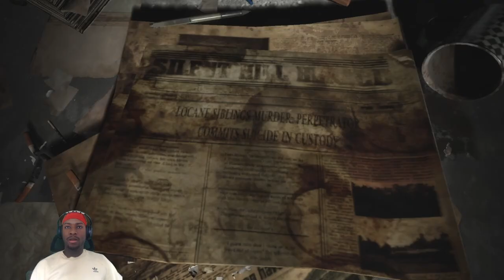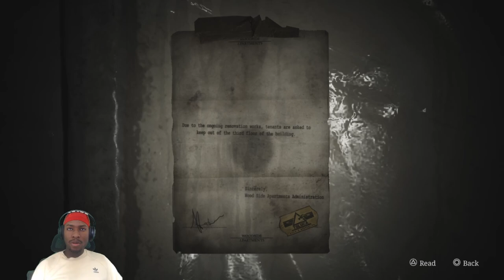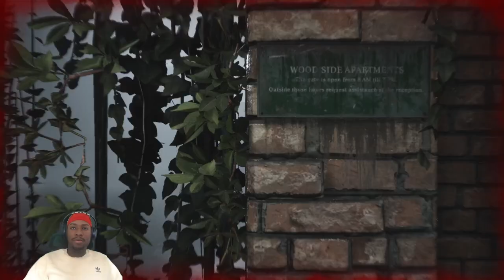Silent Hill 2 Remake | Part 3: Any Apartments for Rent? [2024]